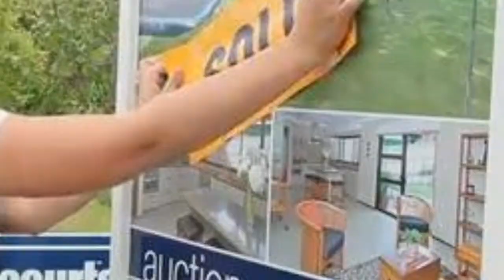Justine&brigid@harcourts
List and sell your house with us at Harcourts!!